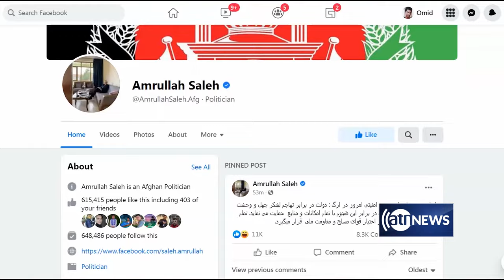Commander Ismail Khan captured as Taliban seize Herat | اسماعیل خان در هرات اسیر طالبان شد